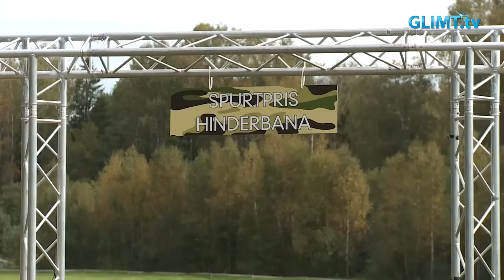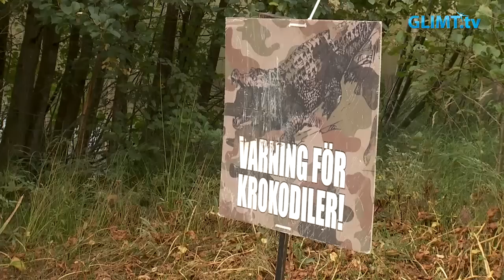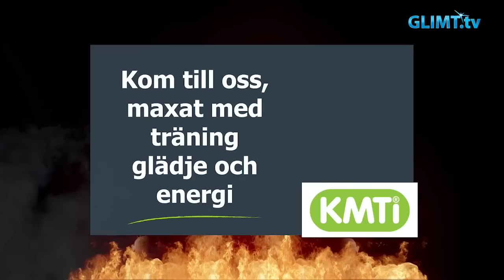Glimt Sport – Tjurruset 2016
Drygt 3500 deltog i årets skitigaste löptävling, Tjurruset. Loppet fick, som vanligt, en kanonstart på Säterivägen med målgång på Norra fältet i Karlstad. Mellan start och mål är det terränglöpning med en massa hinder och leriga hålor att ta sig igenom. Tävlingen är väldigt populär och i år firade man den 25:e upplagan och hade bjudit in alla tidigare vinnare.